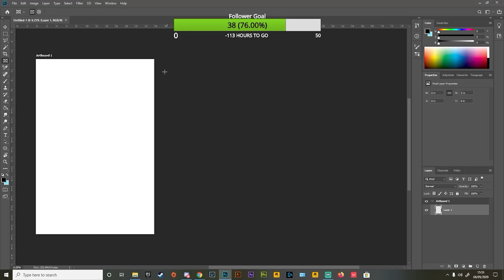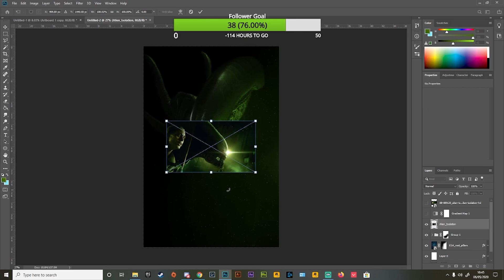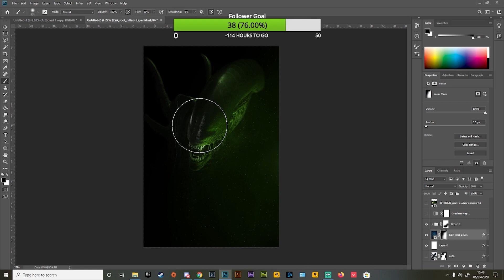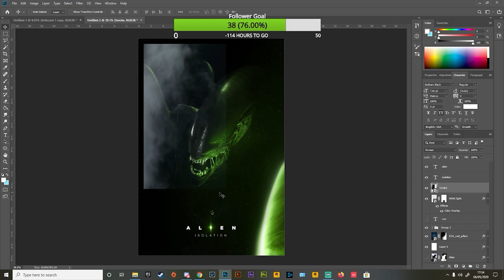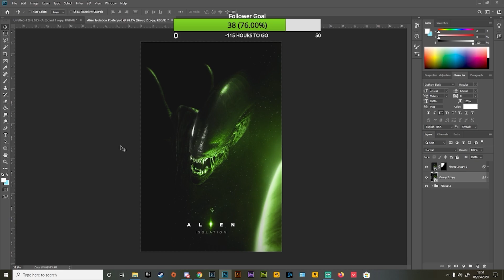Alien Isolation poster | speed art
Hope you enjoyed the video, apologies for the stream overlay. Will clean up the visuals by next video.